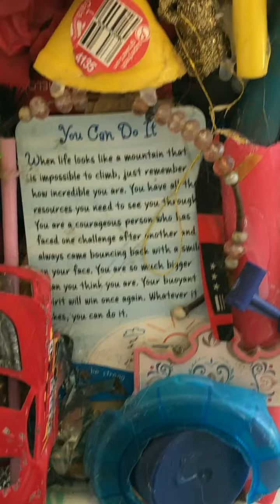AlexPerrine 's PEMULUNG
This is an exploration of ALEX PERRINE's sculpture "PEMULUNG". The piece was exhibited at the DeBlois Gallery in Middletown, RI, as part of the Terra Forms show, April 2022.
Video and voice-over by Manjula Padmanabhan. Recorded April 30th, 2022.